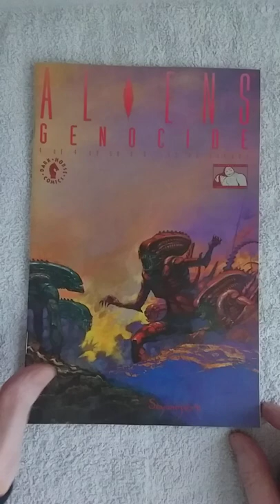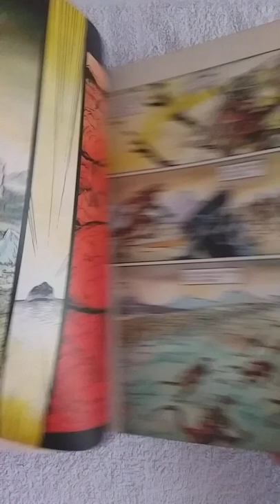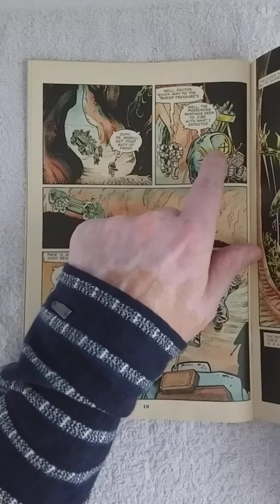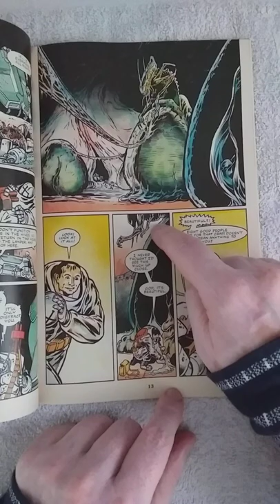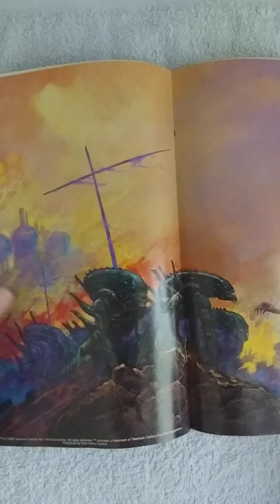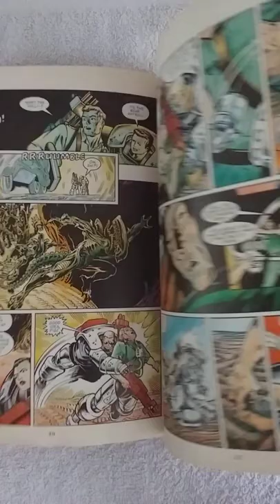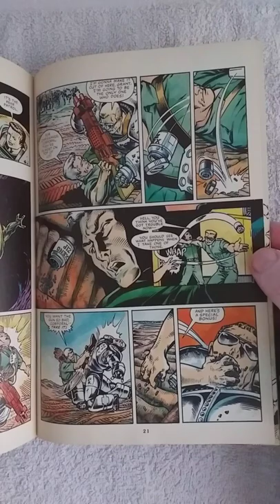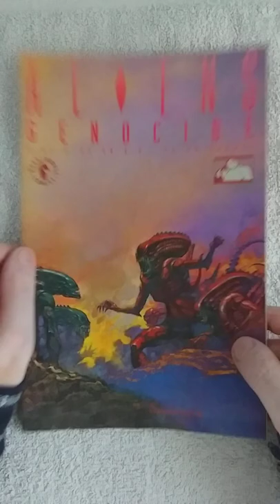ALIEN: GENOCIDE (4 of 4) REVIEW. Can Aliens play a saxophone? We may never know..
Written by JOHN ARCUDI and MIKE RICHARDSON. Art by DAMON WILLIS and KARL STORY. Colors and painted cover by ARTHUR SUYDAM. In the midst of an Alien civil war, it's into the hive for Daniel Grant, Major Lee, Dr. Begalli, and Cpl. Hendrickson. Many lives have been lost, but they came for the alien Queen Mother's royal jelly and they're not leaving without it. At least, that's the plan...but one of his group has other ideas!